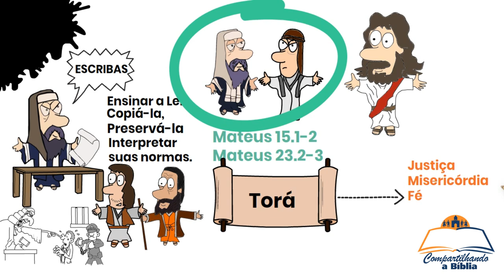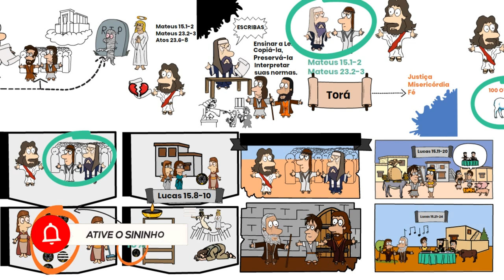A parábola do Filho Pródigo e a Guerra contra os Fariseus e Doutores da Lei.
Bem-vindos a mais um vídeo do nosso canal Compartilhando a Bíblia. No vídeo de hoje, vamos estudar uma das parábolas mais conhecidas de Jesus: a Parábola do Filho Pródigo.

Esta história carrega um grande exemplo de amor e perdão, nos ensinando que Deus está sempre de braços abertos para perdoar e receber os seus filhos arrependidos.

Essa parábola está registrada no Evangelho de Lucas 15.11-32.

Replay do vídeo: A parábola do filho pródigo e os Fariseus e Mestres da lei

Aracaju-Se